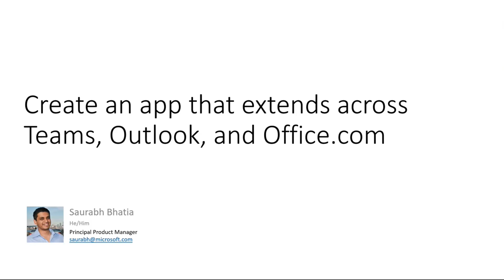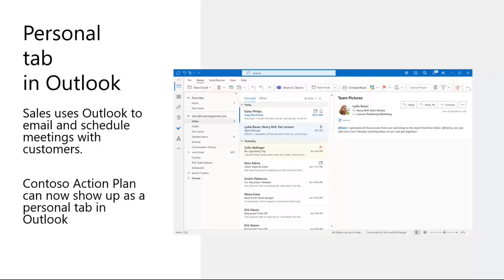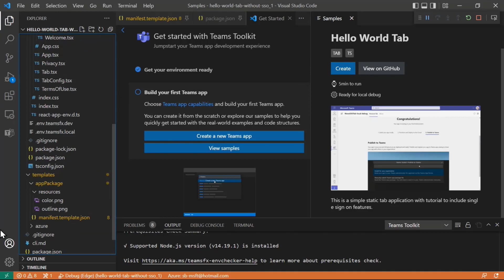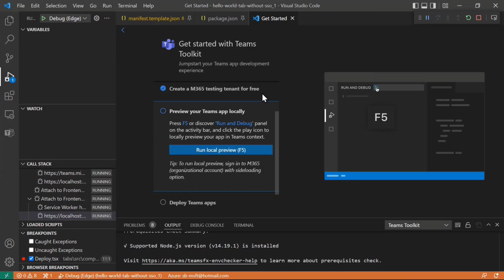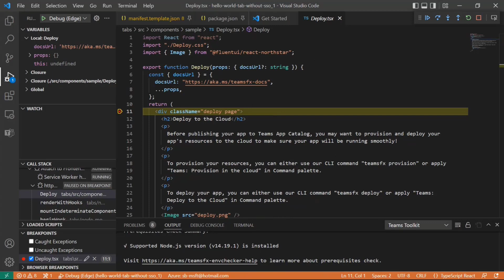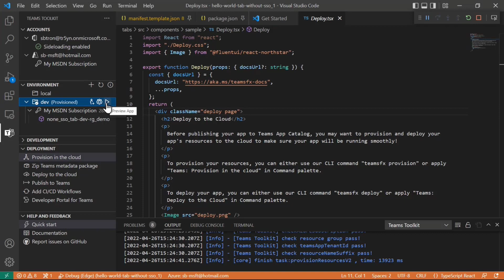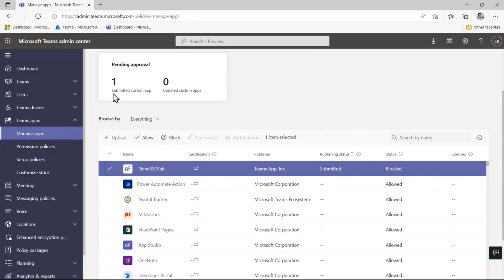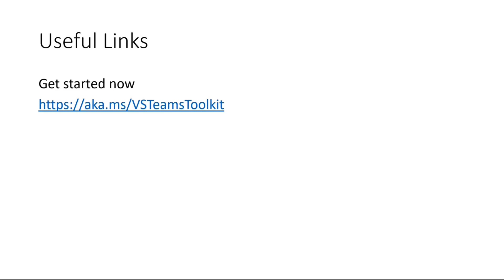Create an app that extends across Teams, Outlook, and Office.com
In this 12-minute developer focused demo – Saurabh Bhatia uses the Microsoft Teams Toolkit in VS Code to create, test, provision and deploy in a tenant and cloud, a “Hello World” Teams application (personal tab) that runs across Teams, Outlook and Office.com.   The tool prompts developers though all steps including signing into (downloading, if necessary) Microsoft 365 and Azure test tenants.  Q&A addresses platform integrations including SPFx alignment, Office js, and desktop app integration – the unification journey.  More new capabilities to be announced at Microsoft Build.  This PnP Community demo is taken from the weekly Microsoft 365 Platform Community call recorded on April 26, 2022.

Demo Presenter
• Saurabh Bhatia (Microsoft) | @iamSBTron

Supporting materials
• Toolkit - Microsoft Teams Toolkit for Visual Studio Code | aka.ms/VSCodeTeamsToolkit